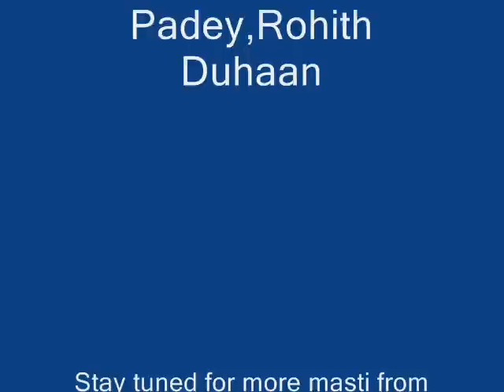104 Area Freaks!!!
This Video is about the unusual tricks and stunts done by my friends. It is a bit lame so do not comment on this video. Enjoy!